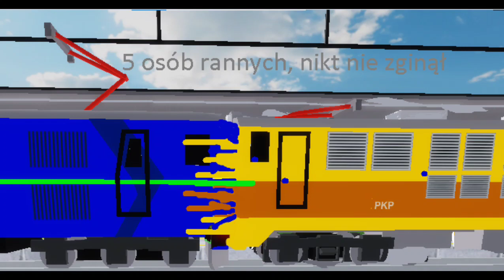Zderzenie na stacji Bercikowo Ligota